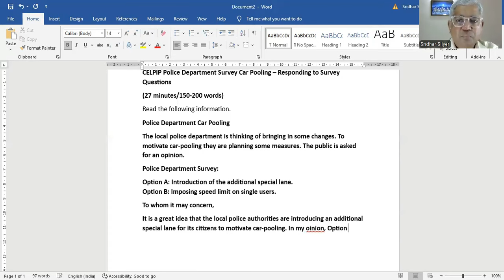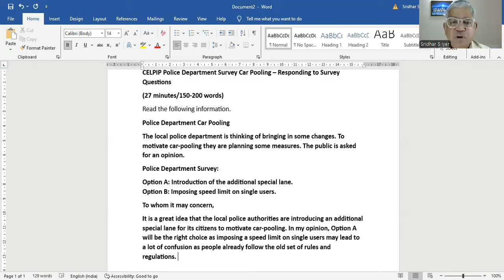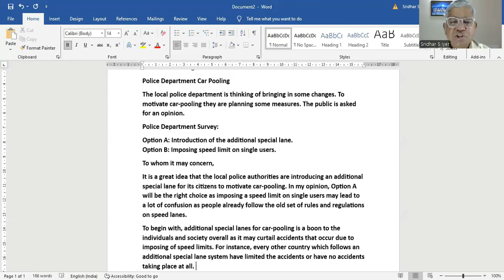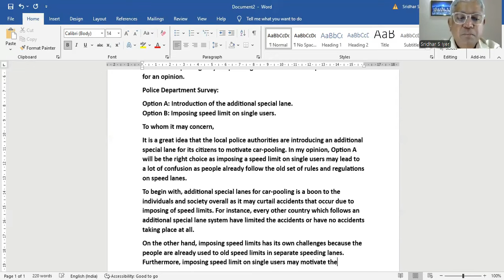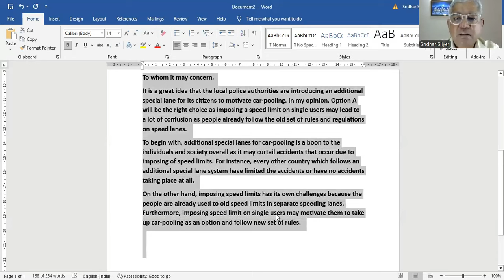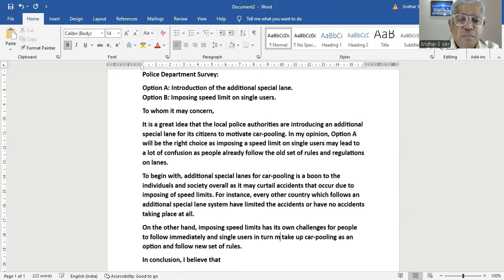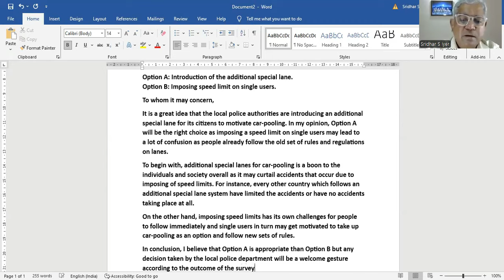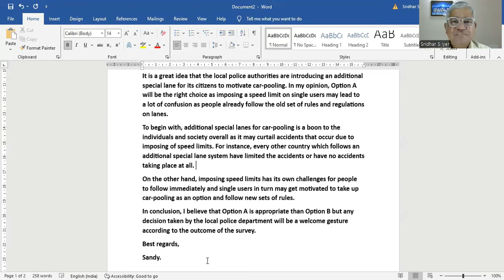Secret Behind CLB 12 | CELPIP Writing Task 2 !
JOIN MY COURSE:
For some reason you cannot attend my class. I will be providing the same
recorded lecture.

Secrets Behind CLB 12 | CELPIP Writing Task 2!
CELPIP Writing Task 1 Tips!
CELPIP Writing Task 2 Tips revealed!
Crack the Code with CLB10 | Expert CELPIP Writing Tips!
CELPIP Writing Task 2 | Unique Writing Tips!
ChatGPT | CELPIP Writing Made Easy With ai | To achieve CLB 10

Unlock the secrets to CELPIP Writing Task 2 with our comprehensive guide to survey writing! In this video, we'll walk you through the essential steps to craft a perfect writing, from understanding the task requirements to structuring your response effectively. our expert tips and examples will help you impress the examiners and boost your score.

In this video, you'll learn:
- The format and structure of CELPIP Writing Task 2
- Key differences between compound and complex sentences
- Common pitfalls and how to avoid them
- Sample writings with detailed explanations

Chapters:
00:00 - Introduction
01:30 - Understanding CELPIP Writing Task 2
05:45 - Structuring Your topic
10:30 - Common Mistakes to Avoid
15:00 - Concluding precisely

What was your biggest takeaway from the video?